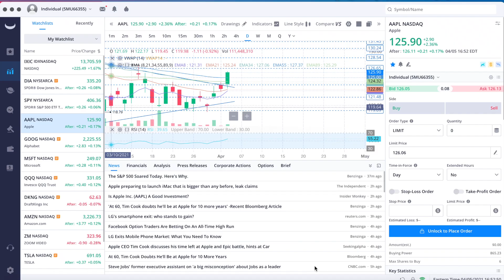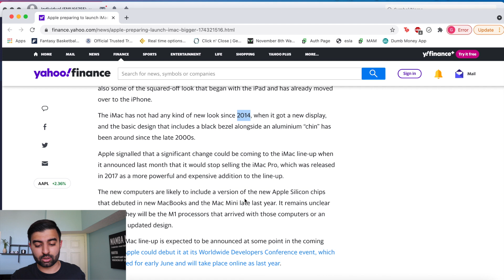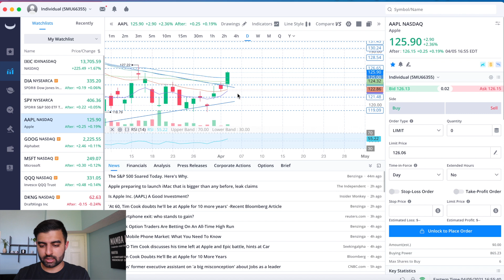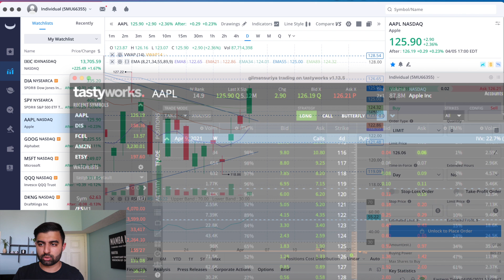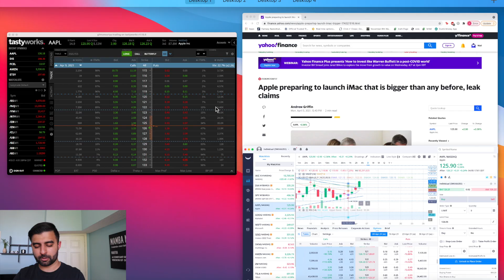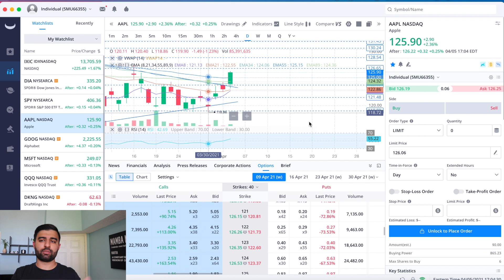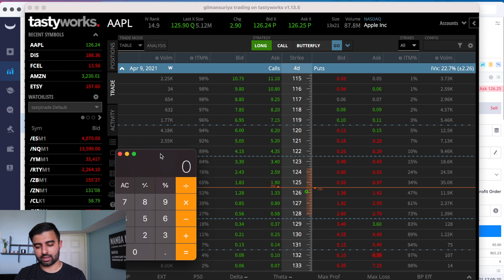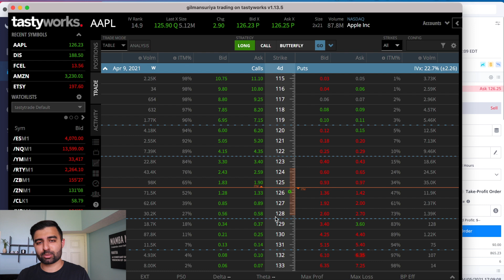$AAPL APPLE STOCK UP TODAY, WHERE TO NEXT + CC Strategy?? Apple Stock Analysis | Live Wellthy Stocks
Hey everyone, I made a video to take a look back at how $AAPL stock traded today as it had a small green day, key levels of support and resistance that we are looking at moving into the future, and based on that what we think Apple stock could do!